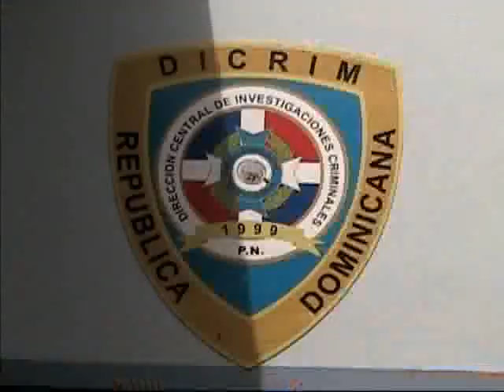ASESINAN JOVEN LLEGO HACE UN MES DE ESTADOS UNIDOS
La Romana
La Policía apreso a tres personas con fines de investigaciones  con relacion a la muerte del joven Sammy Rafael Báez Obispo, de 28 años, en cuyo hecho fue herido de bala Alexis Mota Guerrero, de 24, cuando este último conversaba con el hoy occiso frente a su residencia, en esta ciudad.

Mota Guerrero dijo que unos tales "Robelyn" y "Argenis" se acercaron en una motocicleta y manifestaron que "los habían tumbados con unos estupefacientes, y que le buscaran su dinero".

Añade que tan pronto dijeron eso la emprendieron a tiros frente a la casa situada en la Calle Pedro A. Lluberes.

El hoy occiso, Sammy Rafael Báez Obispo había llegado hace un mes de los Estados Unidos, según informó el Departamento de Prensa y Relaciones Públicas de la Policía.

En el lugar del hecho se colectaron cuatro casquillos, calibre 9 milímetros, un proyectil mutilado y una gorra.

Báez Obispo recibió dos impactos de  bala, mientras que el herido recibió uno.
El herido se recopera sastifactoriamente en el Hospital Francisco A. Gonzalvo.

En el levantamiento del cadáver actuaron el médico legista Bienvenido Senfis y el fiscal Daniel Acevedo Antigua.

La Dirección Regional Este de la Policía  hizo  un llamado a los agresores a entregarse para para evitar inconvenientes.+